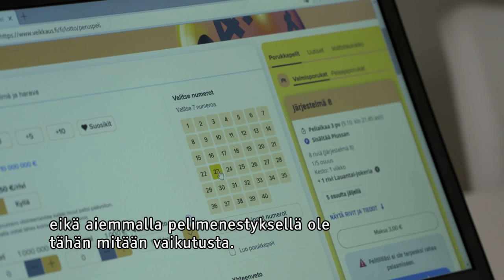Totta vai tarua | Veikkaus